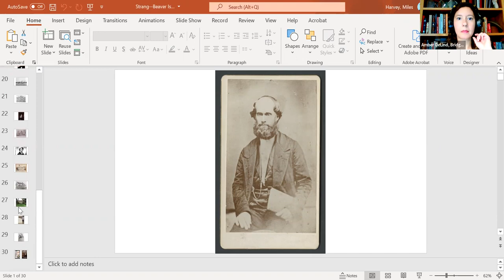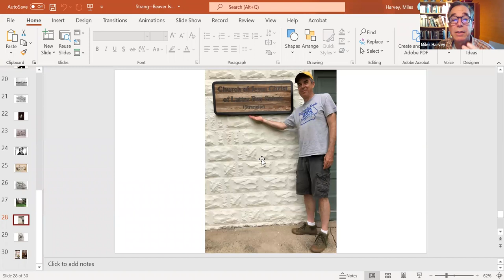Bridge Book Club: The King of Confidence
On August 10, 2022, "The King of Confidence" author Miles Harvey joined Bridge Michigan for a discussion of his nonfiction, narrative history book.